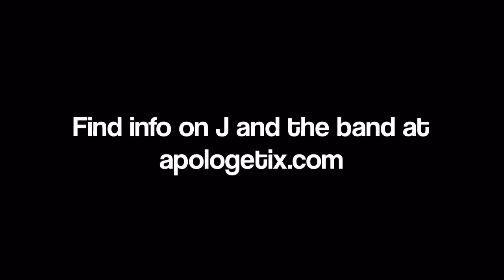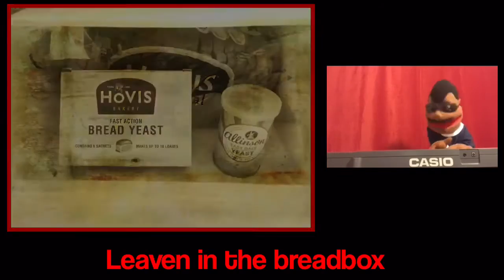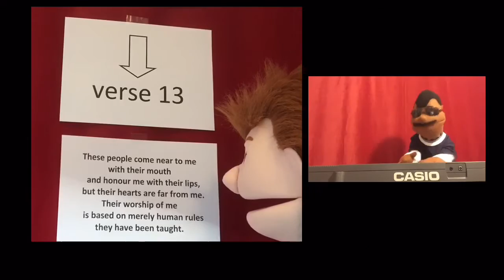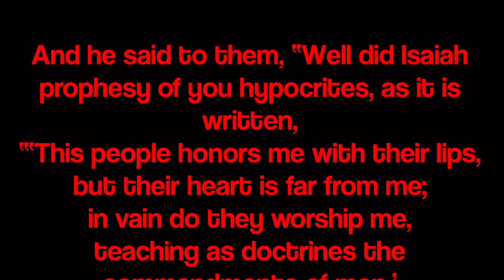Superficial, ApologetiX. Parody of Superstition by Stevie Wonder.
Superficial.
Parody of Superstition by Stevie Wonder.
Performed by ApologetiX.
Reproduced by permission J Jackson, ApologetiX.

Another great parody by ApologetiX. The band have a great mission statement - to reach the lost and teach the rest. Take a look at their web site, download some songs and send them a donation. J always replies to an email. ApologetiX can be found on Facebook..

Stevie Wonder is a devout Christian, raised in a Christian family. Stevie said, "Many years ago, there werethose who said, 'Well, you have three strikes against you: You're black, you're blind and you're poor.' But God said to me, 'I will make you rich in the spirit of inspiration, to inspire others as well as create music to encourage the world to a place of oneness and hope and positivity.' I believed Him and not them."
This song is a clear statement that we cannot look good on the outside while being full of sin on theinside. It is easy to keep up appearances and to look good before men - they don't see what's on the inside. Man looks on the outward appearance but the Lord looks on the heart (1 Samuel 16:7)!
Before we begin to give the Pharisees a hard time, we must remember that they weren't all bad. They were about the only group commended by Jesus, albeit He didn't like some of their teaching. In Matthew 23:3 he told His disciples to follow the teaching of the Pharisees but not to do as they did because they didn't practice what they preached. The Pharisees preserved the Old Testament Scriptures, drew up many of what we now have as major doctrines, they formed the synagogue organisation which influenced church structure, they fought hard to maintain the nation of Israel, were the first to evangelise and send missionaries, anticipated and watched for the coming of the Messiah and some of the first believers in Jesus were Pharisees (Nicodemus and Joseph).
There isn't much more to be said than that, other than, 'Supericial, change your ways!'
Puppets transcend time and every other convention or constraint which affects us mere humans. They can play any instrument, make any sound and perform any act - even vanish and reappear. Nothing is beyond their abilities. For our part, we must use our imagination and there's no telling what can happen!
This one was filmed in my kitchen.
The 'J' puppet isn't featuring here, or is he? Did you see who was painting and then washing their hands ? Yes, I was painting some of my house and wrote on my walls and then painted over it!
Very special thanks to Micaël Reynaud for permission to use the following: animated gif

Bible verses are from the English Standard Version.

ApologetiX quote the following Bible verses in connection with the song:
Isaiah 29:13; Matthew 7:1-5, 15-23; Matthew 13:24-29, 36:43; Matthew 15:7-9; Matthew 23:24-29; Mark 7:1-23
Lyrics: